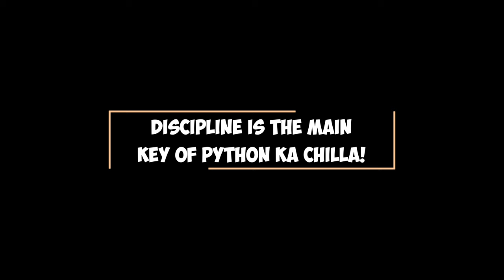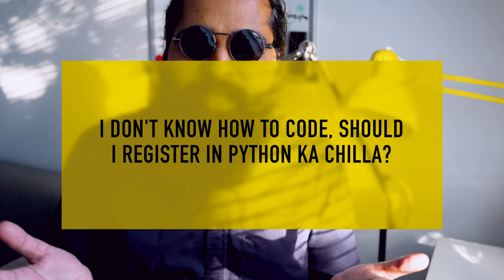Python ka Chilla with Baba Aammar | Python for Data Science Complete 40 Days Course in urdu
Video Description:
Python ka Chilla with Baba Aammar | Python for Data Science Complete 40 Days Course

🌟 Join the Ultimate 40-Day Python Journey with Baba Aammar! 🌟

Are you ready to unlock the power of Python for Data Science? 🚀 This comprehensive 40-day course is designed to take you from a beginner to a proficient Python programmer, all under the expert guidance of Baba Aammar.

Aspiring Data Scientists and Analysts
Students and Professionals transitioning into tech
Anyone eager to learn Python from scratch

Comprehensive Curriculum: Covers all essential topics in Python for Data Science
Hands-on Projects: Apply what you learn with real-world data sets
Expert Instructor: Learn from Baba Aammar, a seasoned Python educator

7. Python for Data Analytics and Data Science
1. The whole python ka chilla for data science (Free main) is at this
8. R programming:
1.
9. Bonus Complete Course on AI and Data Science:
1. Six months AI and Data Science Mentorship program is uploaded

Chapter:
00:00:00 Python seekhna asan nahi
00:00:54 Time required for the course
00:01:21 Class timings for Python ka chilla
00:02:03 Earning potential after the course
00:04:21 Project based learning python for data science
00:05:03 Python ka Chilla 2024 vs. 2023
00:06:12 Instructor of the course
00:07:36 Eligibility Criteria
00:08:32 Zero Coding Knowledge
00:09:27 No age limit
00:10:03 Register here